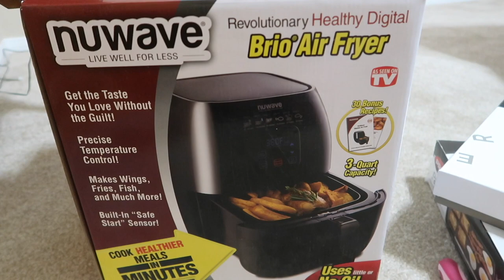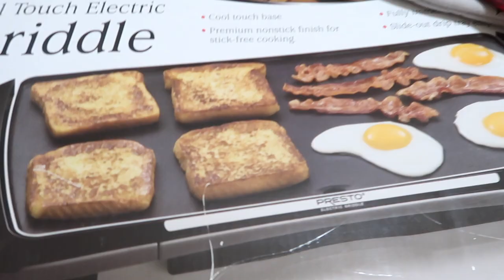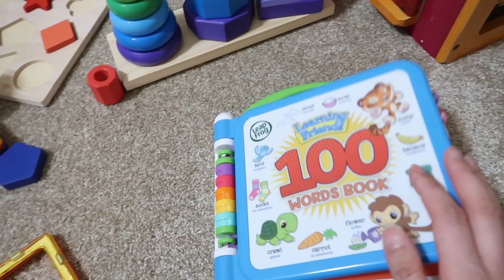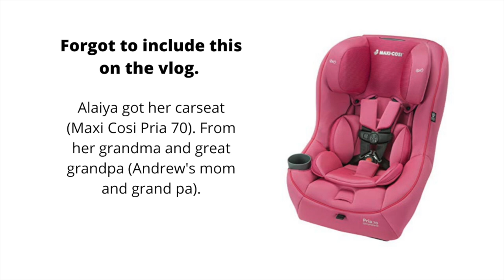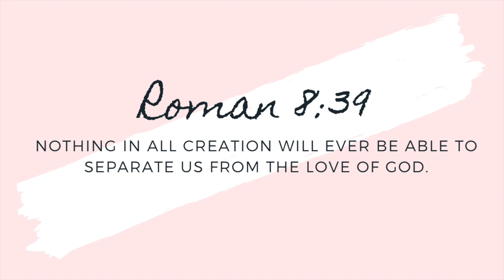WHAT WE GOT FOR CHRISTMAS 2019 || Jill Sanchez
Hi lovies! Today’s video I’ll be sharing with you all, What we got for Christmas. We got a lot this Christmas! And we are so thankful and Blessed.

(Business Page)
admaudioproductions

Equipment:
Canon G7x mark ii
Canon SL1
Tripods